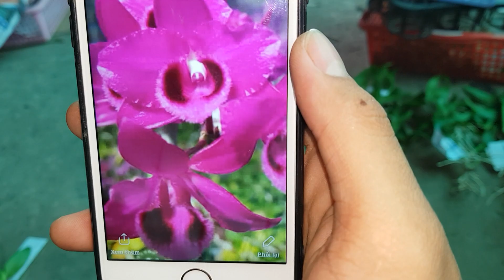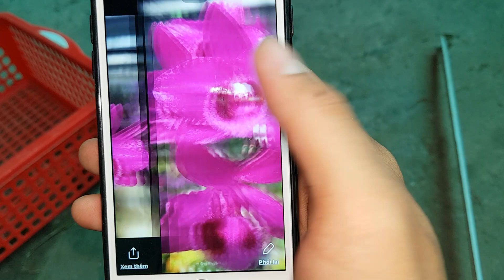Kei Trầm Parishii Đài Loan . 04.09.2018 . Lh : 0908.846.804